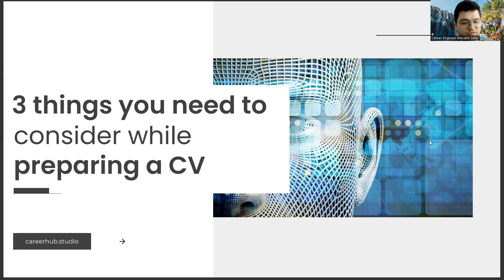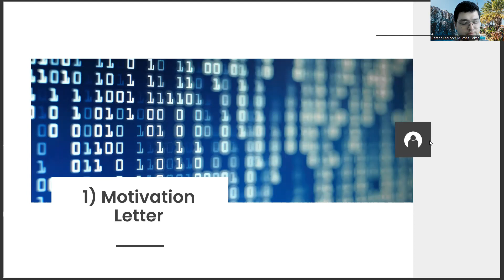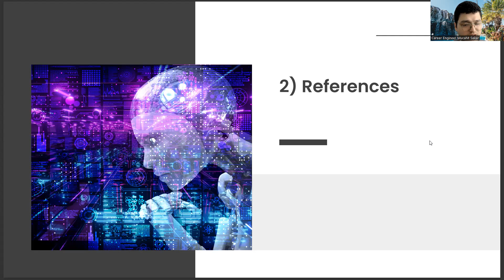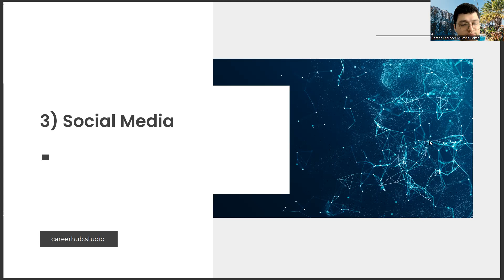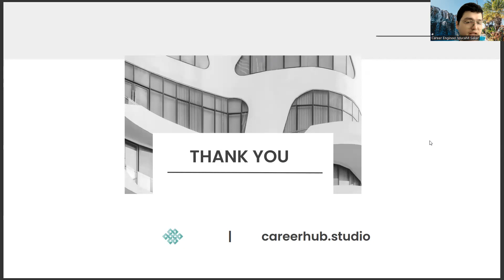3 Things You Need to Consider to Prepare a Good Resume in Bioinformatics and Genetics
xxviii,
bioinformatics vs biotechnology,
needleman wunsch algorithm,
pdb in bioinformatics,
entrez in bioinformatics,
genetic engineering,
branches of bioinformatics,
genome annotation in bioinformatics,
protein sequence database,
b tech bioinformatics,
motif in bioinformatics,
application of bioinformatics,
databases in bioinformatics,
bioinformatics course,
blast bioinformatics,
what is bioinformatics,
blast,
biotechnology,
msc bioinformatics,
bioinformatics python,
bioinformatics databases,
sequence alignment in bioinformatics,
bioinformatics tutorial,
bioinformatics career,
bsc bioinformatics,
databases in bioinformatics,
ncbi,
blast in bioinformatics,
fasta,
bioinformatics engineering,
bioinformatics introduction,
bioinformatics tools,
genomics,
fasta in bioinformatics,
bioinformatics jobs,
application of bioinformatics,
pdb in bioinformatics,
motif in bioinformatics,
journal of bioinformatics and systems biology,
homology modelling,
blast full form,
ddbj in bioinformatics,
fasta full form in bioinformatics,
metagenomics,
phylogenetic tree in bioinformatics,
bioinformatics scope in pakistan,
clustal w in bioinformatics,
pfam,
bioinformatics course details,
vit,
motif in bioinformatics,
ddbj,
ensembl,
bioinformatics ماهو
objective of bioinformatics,
bioinformatics คือ,
ncbi blast,
goals of bioinformatics,
remote bioinformatics jobs,
clustal omega,
btech bioinformatics,
rasmol in bioinformatics,
frontiers in bioinformatics impact factor,
what is bioinformatics,
bioinformatics jobs,
bioinformatics salary,
bioinformatics course,
biotechnology,
bioinformatics analysis,
bioinformatics meaning,
masters bioinformatics,
database,
msc bioinformatics,
phd bioinformatics,
genomics,
bioinformatics pdf,
bioinformatics journal,
computational biology,
genome,
bioinformatics definition,
bioinformatics impact factor,
bioinformatics tools,
bioinformatics engineering,
bioinformatics courses,
jobs in bioinformatics,
database in bioinformatics,
blast,
blast bioinformatics,
biosyn genetics,
bio genetics laboratory,
juno genetics,
homozygous definition biology,
heterozygous definition biology,
trait definition biology,
dominant allele definition,
phenotype definition biology,
concert genetics,
homozygous definition,
gene definition biology,
dominant allele,
epigenetics,
heredity,
heterozygous definition,
what is genetics,
genetic,
genetics biology,
what are genetics,
biology,
dna genetics,
gene,
human genetics,
genetics meaning,
genetics definition,
molecular genetics,
it genetics,
genes,
genetics test,
genetics pdf,
father of genetics,
medical genetics,
population genetics,
plant genetics,
animal genetics,
mendelian genetics,
dominant,
heredity,
study of genetics,
yoel romero genetics,
rimworld genetics,
rimworld,
seep pahuja,
genetics smite,
genetics pyq neet,
chest genetics,
physics wallah,
population genetics,
genetics class 12,
biology,
genetics biology,
evolution,
molecular genetics,
genetics and inheritance,
genetic,
bsc genetics,
genetics class 10,
mendelian genetics,
ritu rattewal,
genetics and evolution,
bad genetics,
human genetics,
good genetics,
chest genetics,
physics wallah,
genetics class 10 icse,
dna,
dna genetics,
population genetics,
genetics in hindi,
genetics grade 12,
genetics lecture,
bodybuilding genetics,